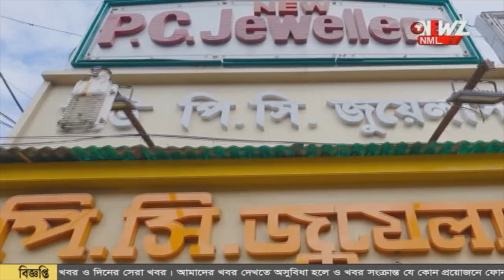রোবটের প্রেমে এলাকার মানুষ! খাবার পরিবেশন থেকে গাইছে গান।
রোবটের প্রেমে এলাকার মানুষ! খাবার পরিবেশন থেকে গাইছে গান। রোবটের হাত থেকে খাবার পরিবেশনের দৃশ্য দেখার লোভে রেস্তোরাঁয় ভিড় বাড়ছে গ্রাহকদের।